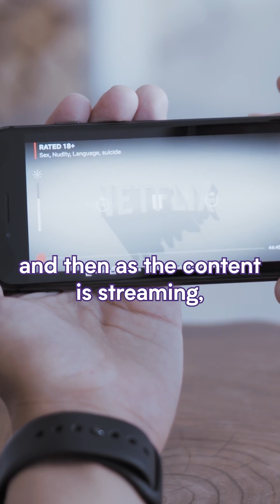How does streaming work?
James Gilmore, associate professor of media and technology studies at Clemson University, answers.